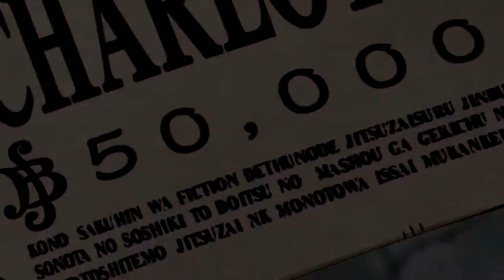UTOPIA WEDŁUG CHARLOTTE LINLIN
UWAGA FILM ZAWIERA SPOILERY

Wkrótce pojawią się rozbudowane opisy, więc czekajcie ;)